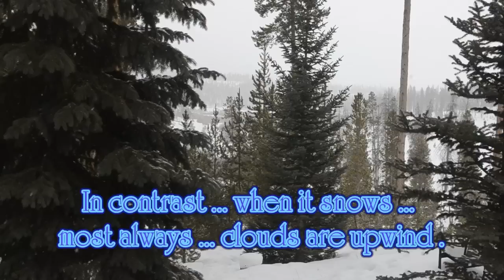Illuminati Glitter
Often on a clear winter's morn ... the air sparkles with glitter!
It can only be seen in the direction of the sun.
It's like being in a crystal ball with sparkly beings dancing in the air.
Next to snowflakes on eyelashes, this is one of our favorite things.
It happens often in Grand Lake with blue skies and not a cloud in sight.

Delicate Scintillations.

In contrast, when it snows, there most always are clouds upwind.